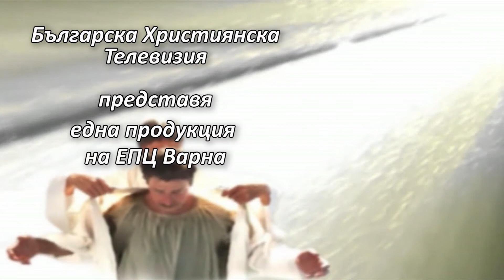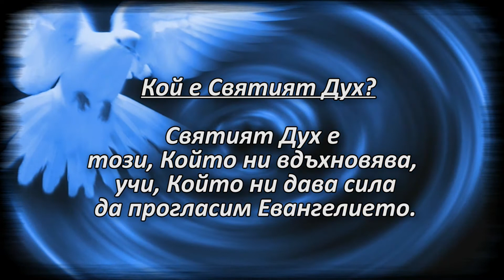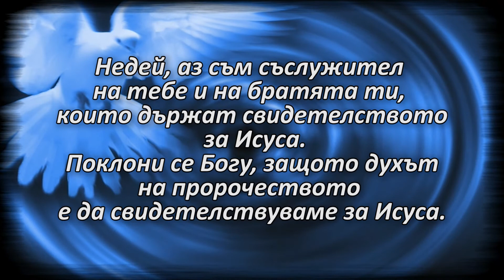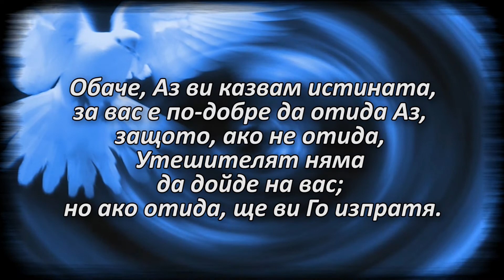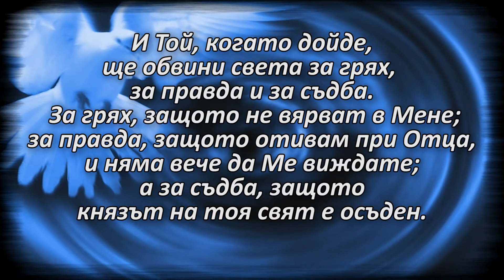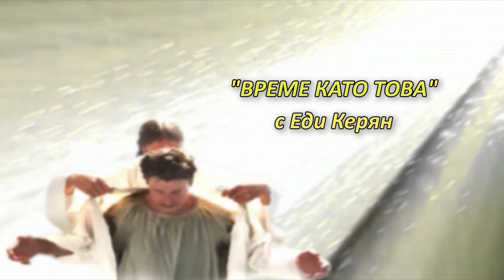БХТВ - "Време като това" - Еди Керян - ''Святият Дух''